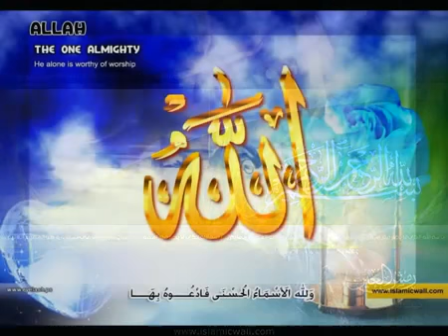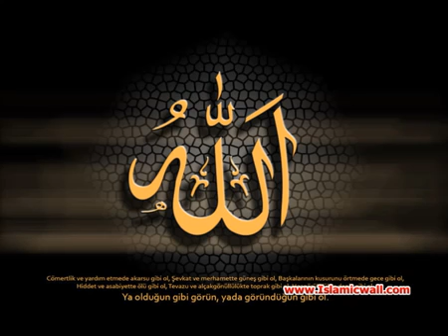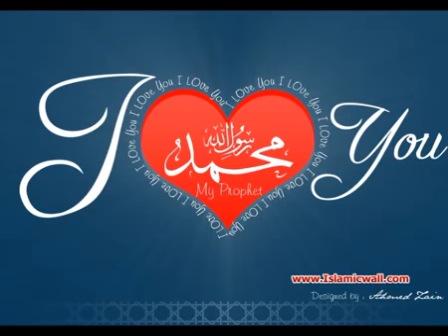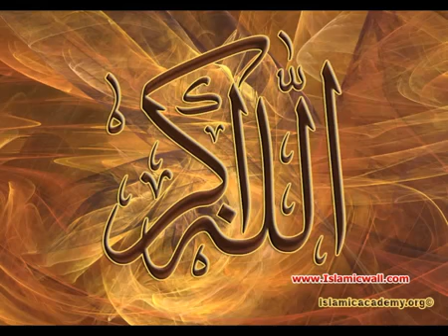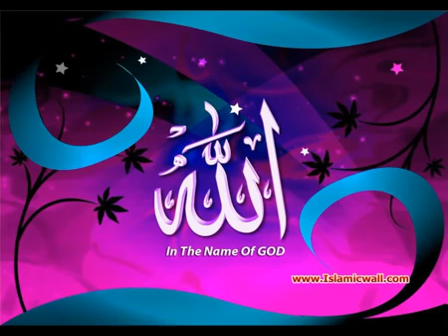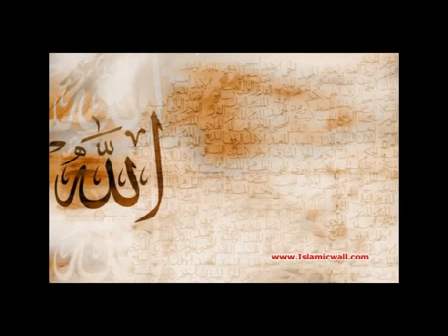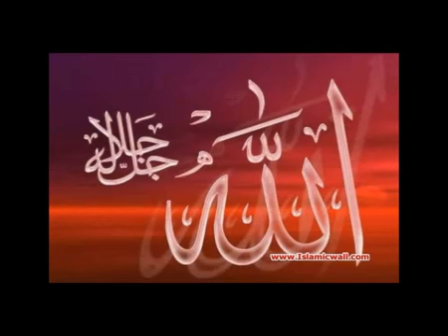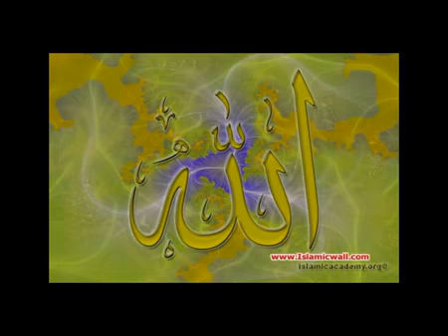046 Surah Al Ahkaf Full with Spanish Translation